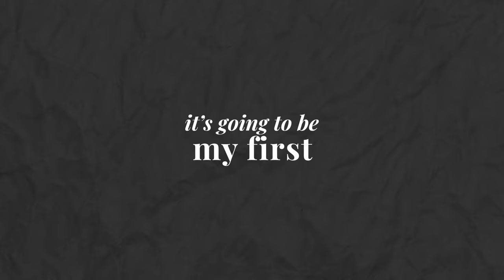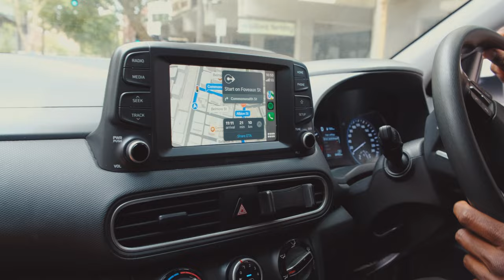Day In The Life Of An Ultra Runner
In this video, I take you through a day in the life of an ultra runner. From attending a Brooks photo shoot to going on my first 10km run, you'll get an inside look at the challenges and rewards of being an endurance athlete.
Starting off the day, I show you behind-the-scenes footage of my experience at the Brooks photo shoot. As an ultra runner, it's important to not only train hard but also represent the brands that support me. You'll see the dedication and preparation that goes into capturing the perfect shots.
After the photo shoot, I lace up my running shoes and hit the pavement for my first 10km run since returning from injury.